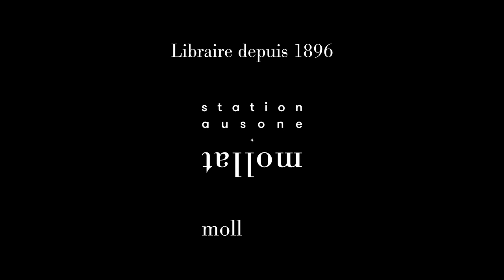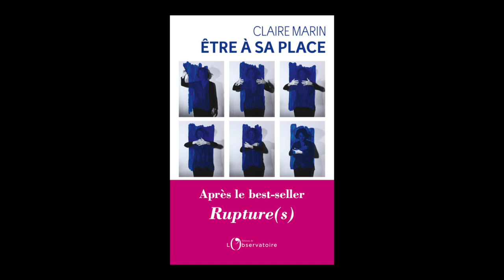Claire Marin - Être à sa place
Claire Marin vous présente son ouvrage "Être à sa place" aux éditions de l'Observatoire. Entretien avec Lucas Chaintrier.